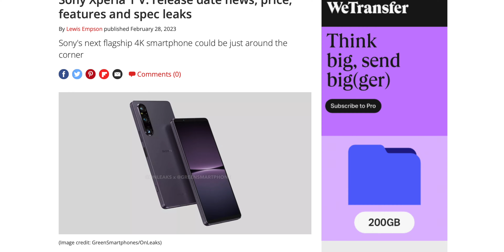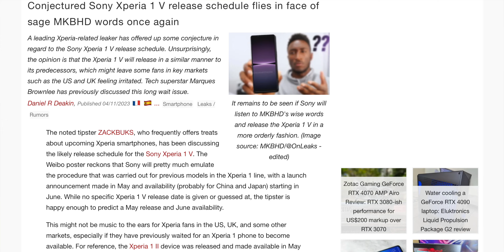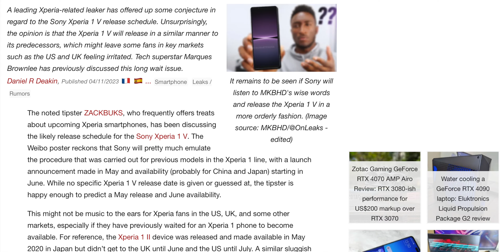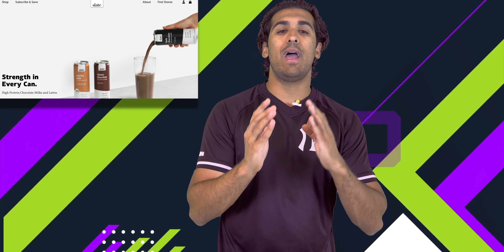Sony Xperia 1 V - This Seems Way Too Familiar!